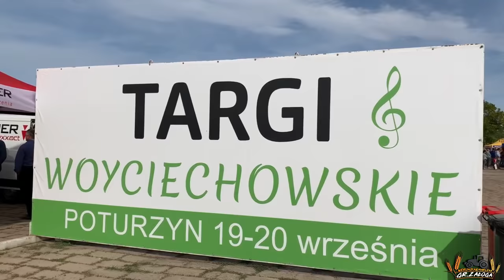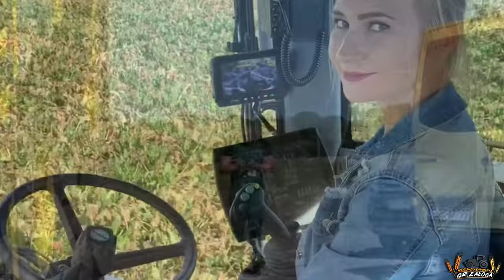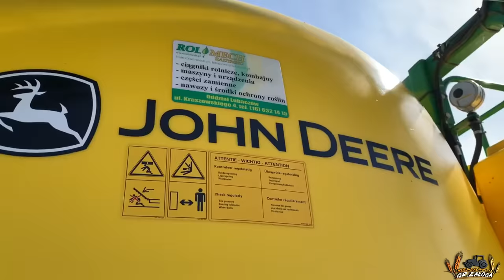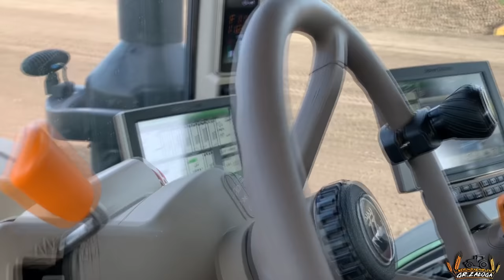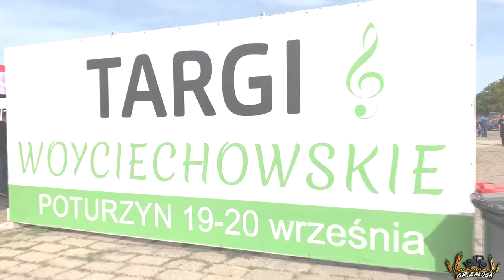☆Targi Woyciechowskie☆ Poturzyn 2020☆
marlenka_sbs

                         marlena_zaloga